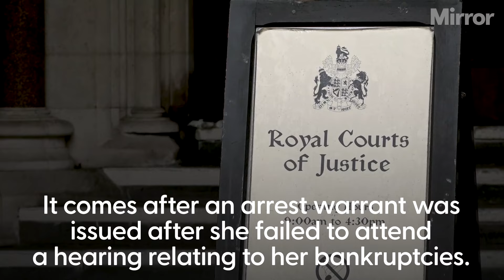Katie Price arrested at Heathrow Airport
Katie Price to appear in court after Heathrow Airport arrest

Katie Price is set to appear at the Royal Courts of Justice after she was arrested at Heathrow Airport.

Continue reading at The Mirror:
Exclusive: Katie Price ARRESTED after returning from Turkey with £10k face lift